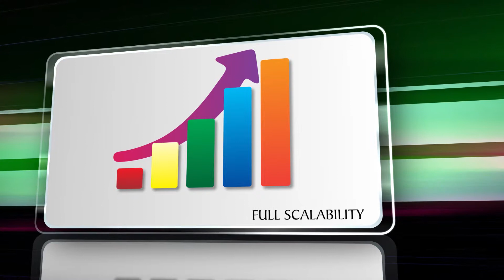Ace Data Abhraya - Cloud Backup Services